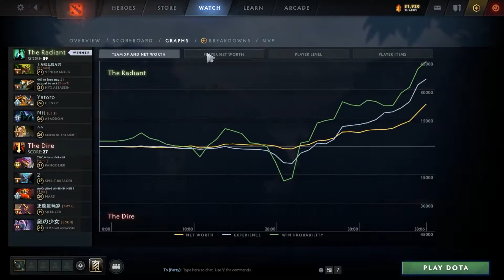Abed mid kotl vs Templar Assassin, Mars, Pangolier - Venomous Gale, Solar Bind slowwwwing - dota2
0:00 0
11:00 1
12:45 2
15:00 3
16:25 4
21:05 5
22:45 6
24:50 7
27:05 8
30:00 9
32:10 10
36:20 11